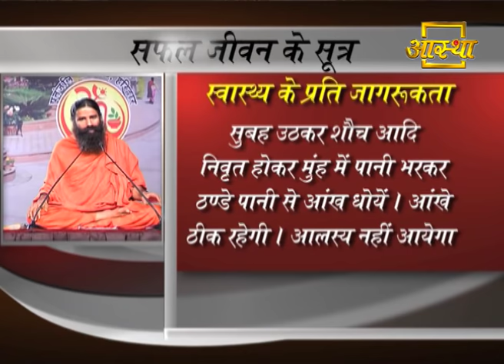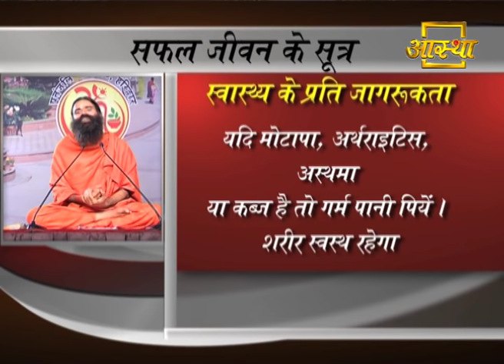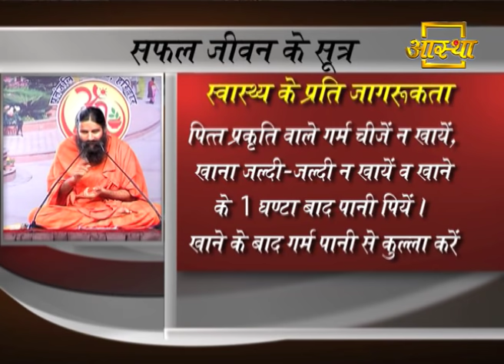अच्छे स्वास्थ्य के लिए क्या करें ? | Swami ramdev